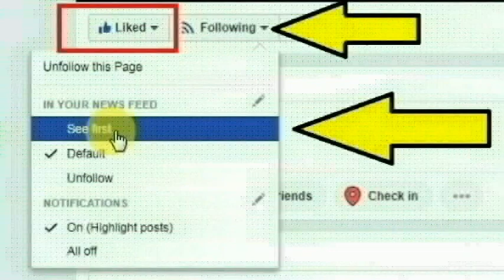சற்றுமுன் ஹேம்நாத்தின் பெற்றோரோக்கள் பரபரப்பு பேட்டி | VJ Chitra Latest News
VJChitra Serial Actress Chitra, VJ Chitra